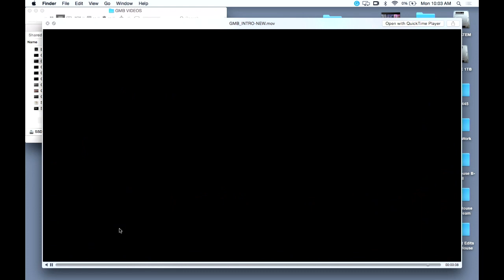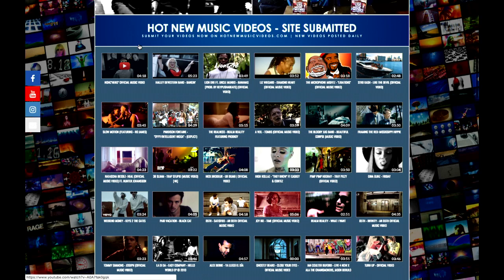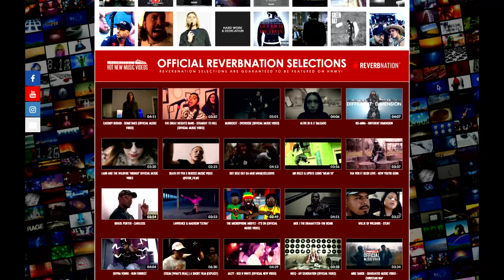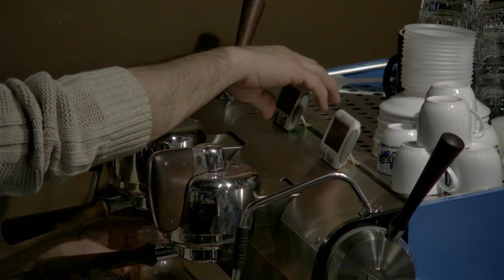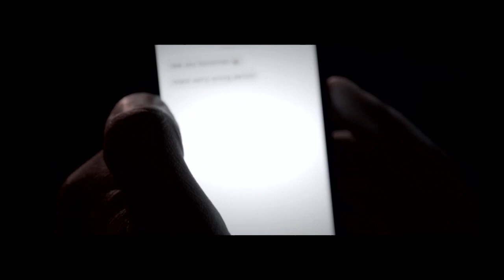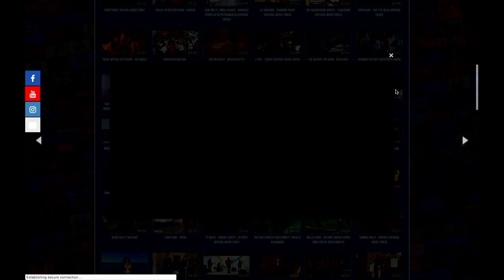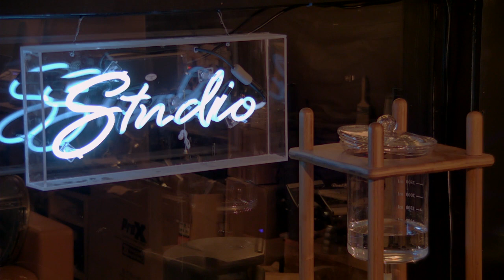Good Morning Bushwick #006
This video is featured on Dominate The Globe, the official blog of Global Domination Productions', as part of the history of Bud and Roach.

"Bud and Roach" is a registered trademark.